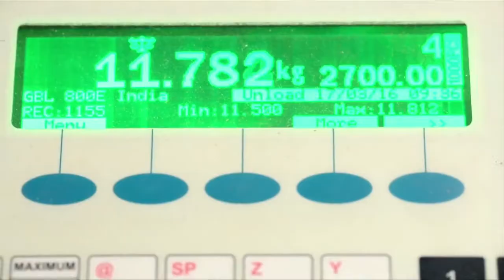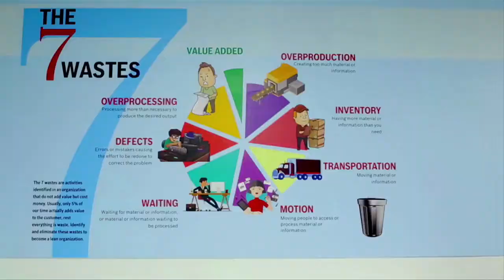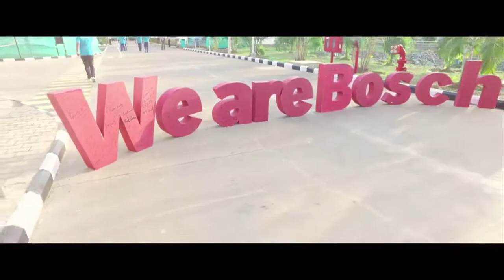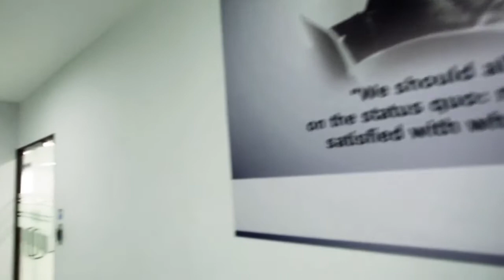Power Tools - Chennai Plant celebrates the roll out of its 5 millionth tool on March 22nd, 2017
Watch how the all-round performance of our team helped us achieve a tremendous milestone of producing 5 million tools.